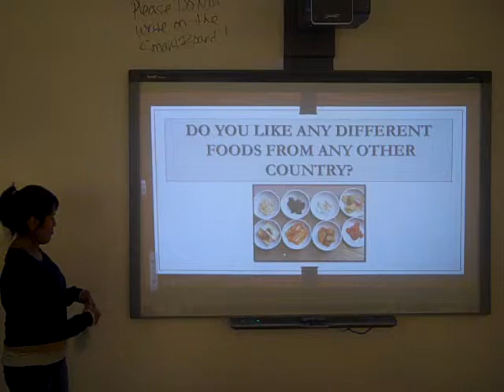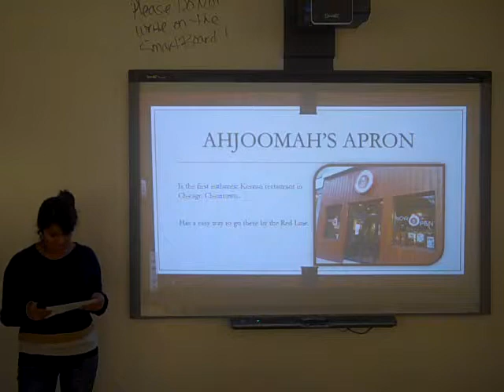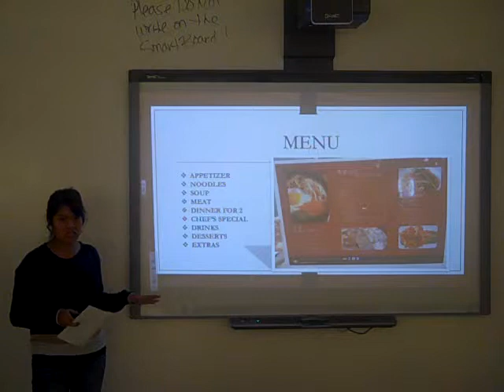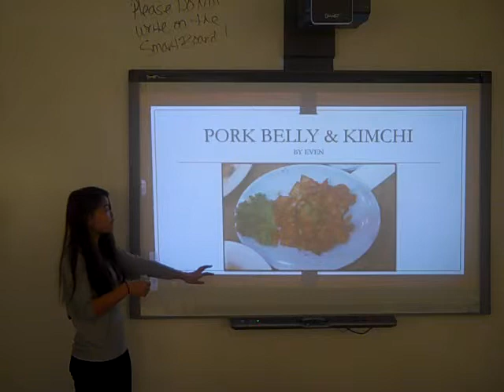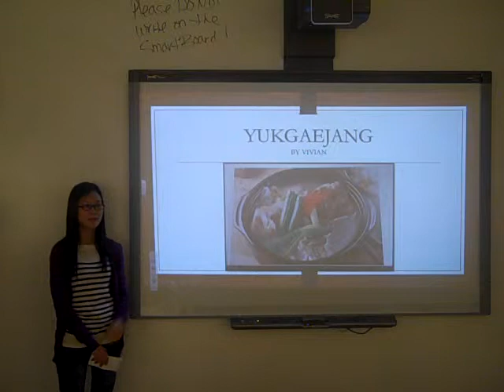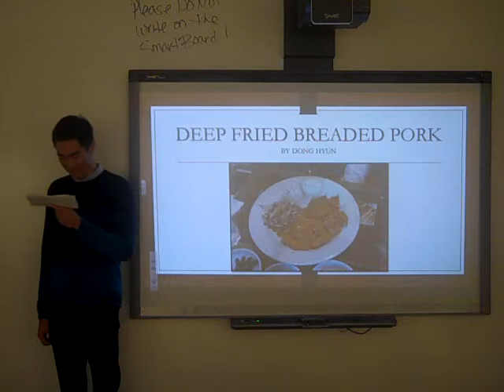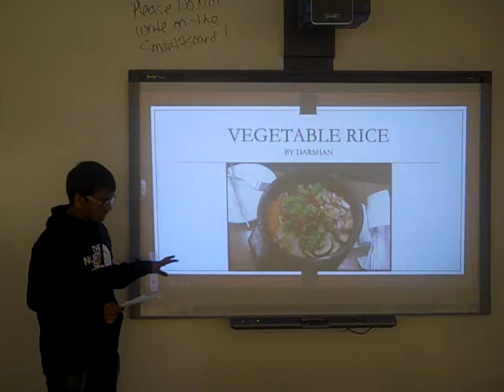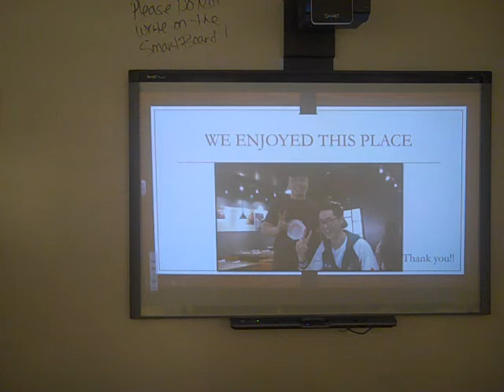Ahjoomah's Apron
Luke' Class